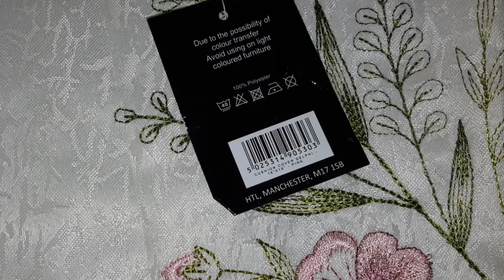Imported Cushion Cover only 90rs per kg in Shershah Market Karachi June 2020